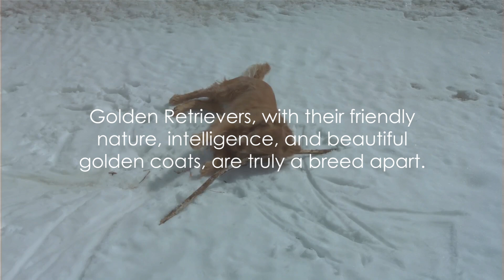Dog informations, Golden Retriver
Discover the intelligence, charm, and love that make Golden Retrievers one of the most cherished canine companions. Whether you're an avid Golden enthusiast or simply seeking a dose of canine happiness, this video is a celebration of the extraordinary bond we share with these golden treasures. Get ready to smile, laugh, and fall in love with the magic of Golden Retrievers!